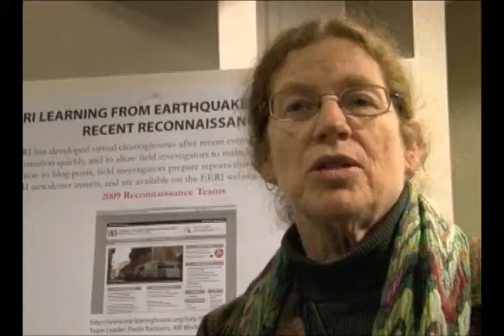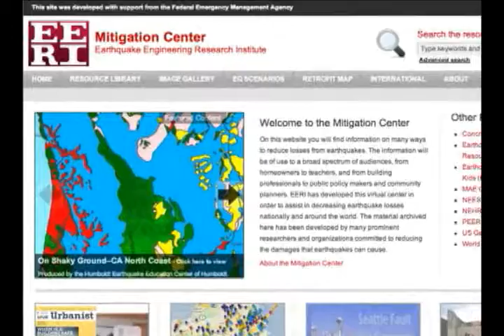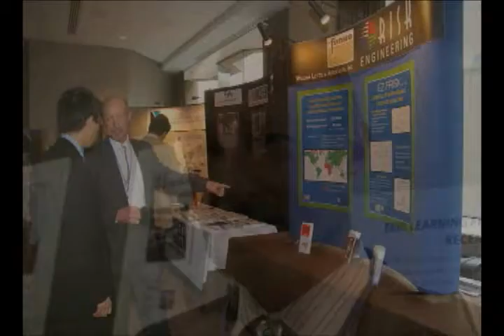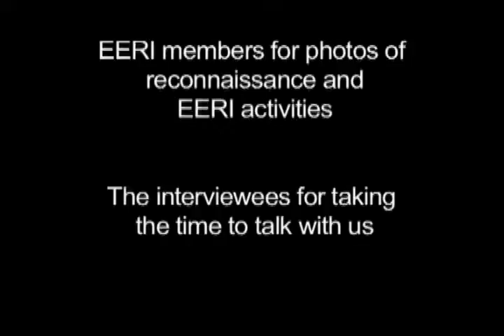Members Speak about Why They Belong to EERI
The Earthquake Engineering Research Institute (EERI) is a national, nonprofit, technical society of engineers, geoscientists, architects, planners, public officials, and social scientists. EERI members include researchers, practicing professionals, educators, government officials, and building code regulators.